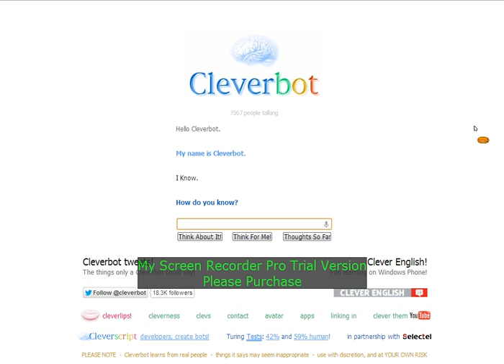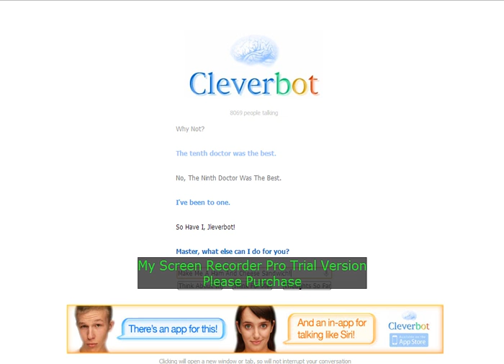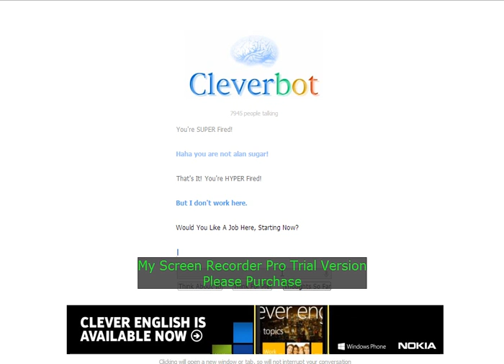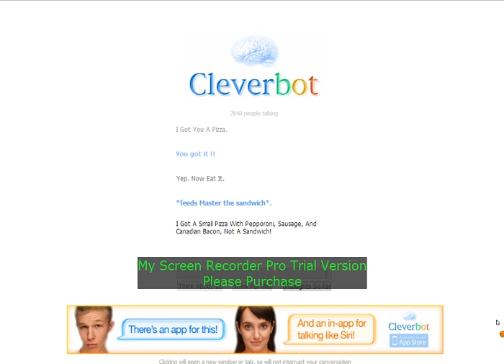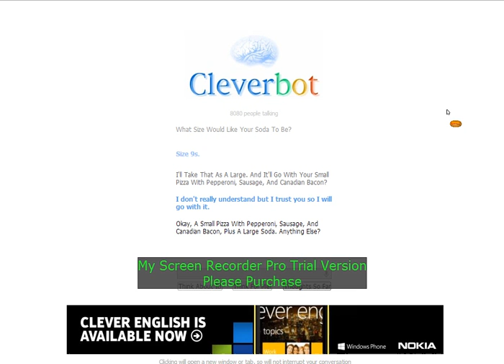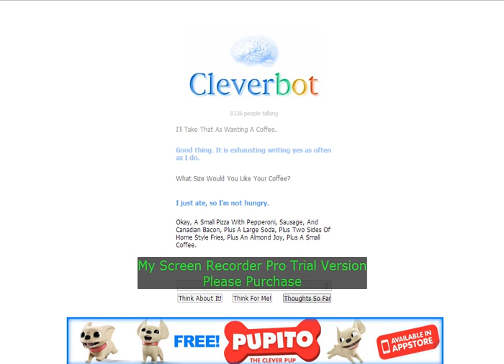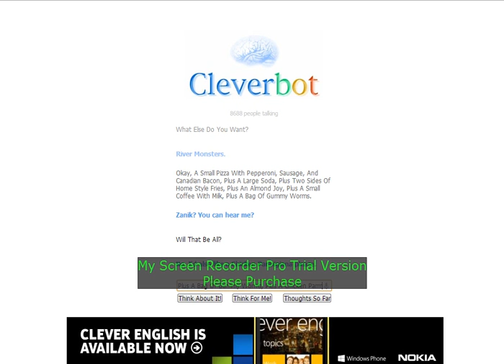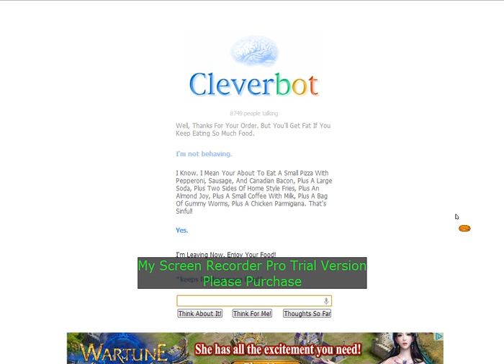Cleverbot : Cleverbot's Huge Order (#1)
This Is The New Cleverbot Series! Couldn't Be More Blunt. Because This Is Where I Talk With Cleverbot! Enjoy! :D